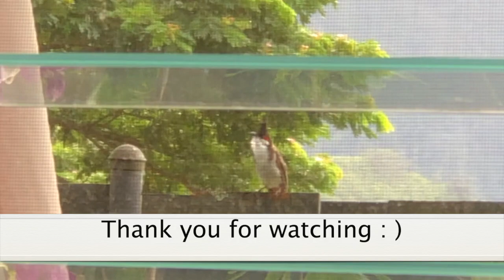🐥CATS' UPDATE ON BULBUL NEST🐥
Cuddling Cats Kwazi and Uli (aka Uncle Kwazi and Uli) have been keeping their eye on the Bulbul nest.  Unfortunately, their videographer has a day job and wasn't able to film the birds everyday.  About 10 days after the chicks were born, we didn't see any activity at the nest.  Fourteen days after their eggs hatched we checked the nest and the chicks were gone.  We could not find them on the ground, so assume they grew up.  We see Bulbuls on the bigger tree outside the fence now.  Perhaps the family "moved up."  Soon Kwazi and Uli will be able to go out into the garden again.

Cute cats Kwazi and Uli have been cuddling together since 2013!

YT Song: Morning Mandolin

No Sub for Sub - If we like your channel, we will sub back!